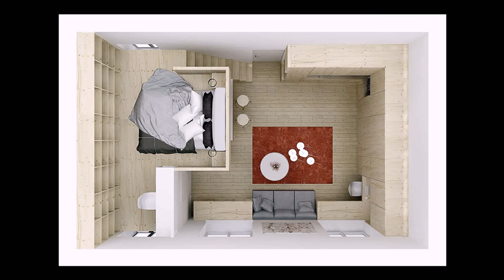Loft Bed Studio Apartment Design (see description)